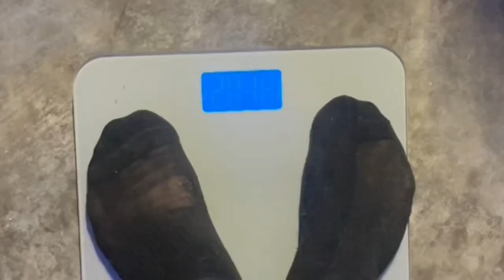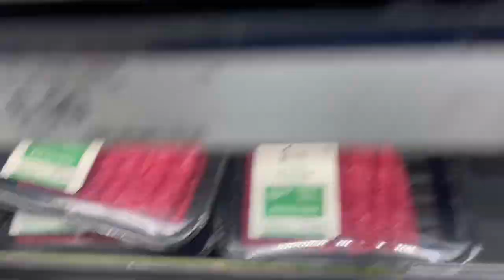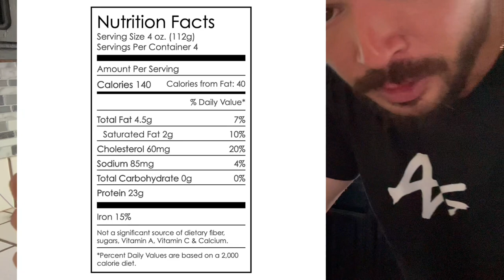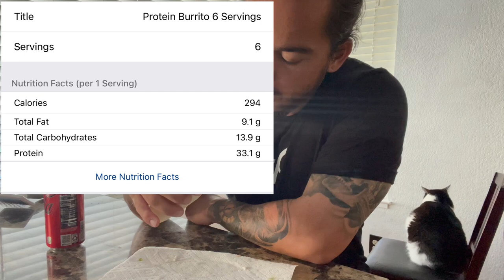How to get fit using BOWLING BALLS (Day 1)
I purposely put on some weight just to show you how to lose it… using bowling balls.

@220avg (bowling)
@_mikegonzales (personal)